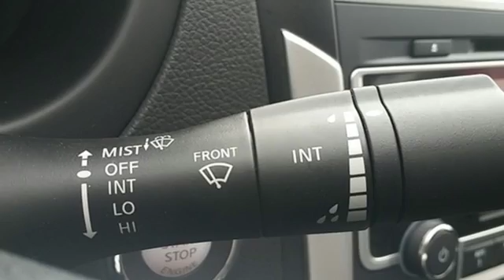2016 Nissan Altima Chesapeake, VA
Phone:

Year: 2016
Make: Nissan
Model: Altima
Trim: 2.5 SV
Engine: 2.5L 4-Cylinder DOHC 16V
Transmission: CVT with Xtronic
Color: Black
Interior: Charcoal
Stock #: GC126481
VIN: 1N4AL3AP2GC126481
 Price does not include tax, title, tag and $699 dealer processing fee. Price includes: $1,750 - Nissan Customer Cash - Altima. Exp. 05/31, $500 - NMAC APR Captive Cash. Exp. 05/31

Thank you for choosing Nissan of Chesapeake! We are pleased to be your first choice in Nissan dealerships in the Chesapeake, VA area, and we are proud to deliver high-quality service to our neighbors in the Suffolk and Hickory, VA locations. If you are a driver that is looking to upgrade your current vehicle, Nissan of Chesapeake has a wide variety of options for you to choose from. Our large Nissan inventory has cars, trucks, and SUVs, to please any member of your family. Our goal is to make your vehicle shopping experience stress-free, convenient, and successful. At our dealership, we believe that great service is a must, so that is why we work diligently to answer all of your questions adequately and quickly.
Address:
930 N. Battlefield Blvd.